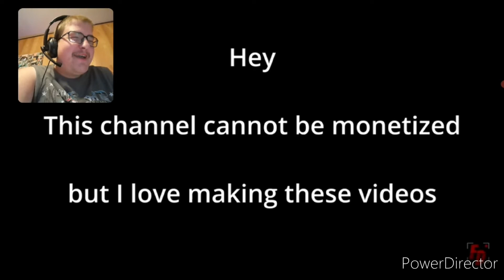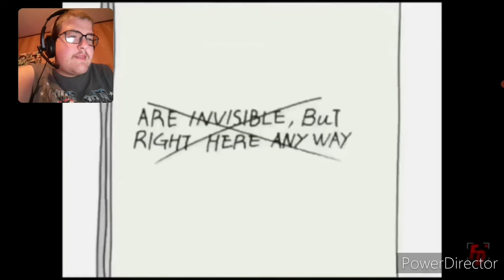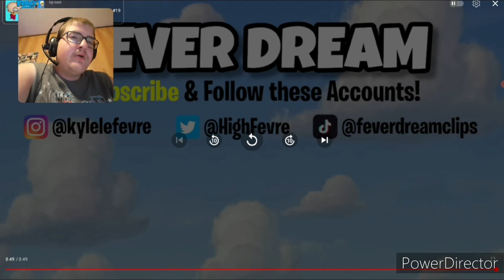"MEG'S NOT A DOG PETER" B-Dawg Reacts To Family Guy Funny Moments #18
Nintendo Switch Friend Code: 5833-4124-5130
Wii U: bowlerkid52
Discord: B-Dawg Gaming / Bret Noss #5357